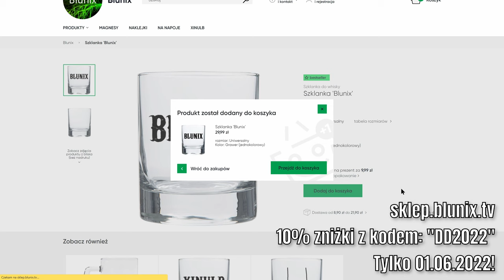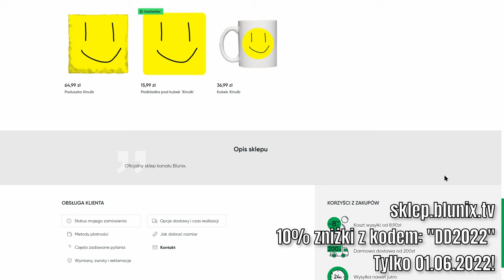Tramwaje! | Cities: Skylines S3#145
💸 Bezpośrednie wsparcie przelewem na numer konta: PL 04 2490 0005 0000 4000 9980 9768 z tytułem "Darowizna".

🗺️ Mapa:
River Maze

🔧 Mody:
- TM:PE (Traffic Manager: President Edition)
- Move It
- Fine Road Anarchy
- Fine Road Tool
- Roundabout Builder